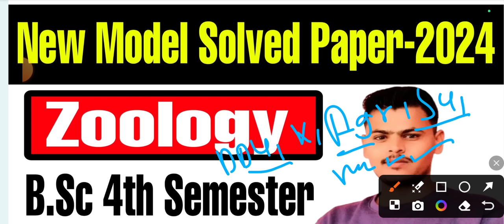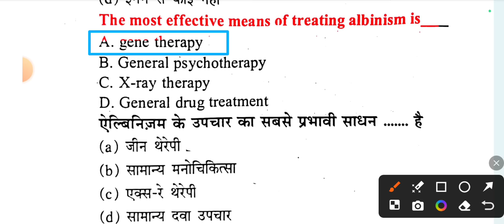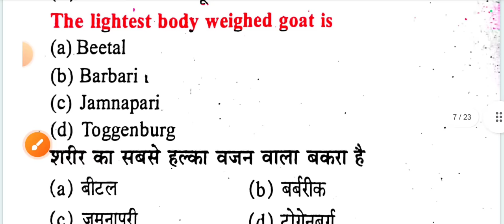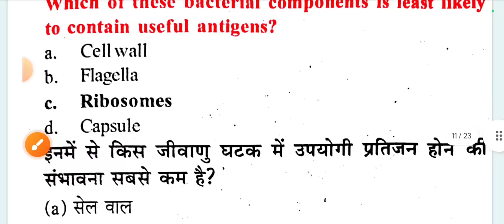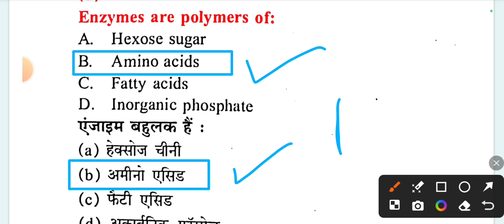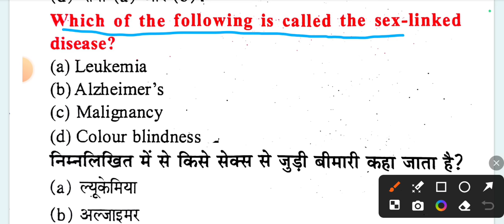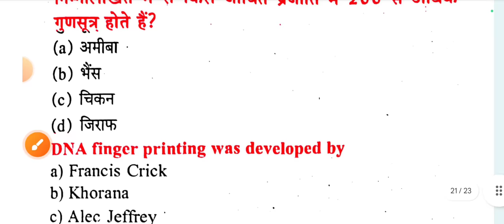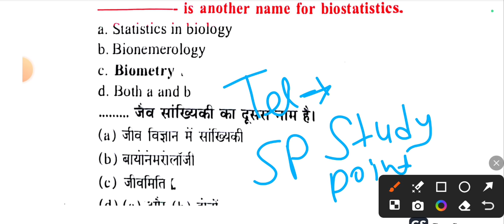🔴Live|bsc 4th semester zoology objective type questions|model solved paper 2024|top-100 MCQ